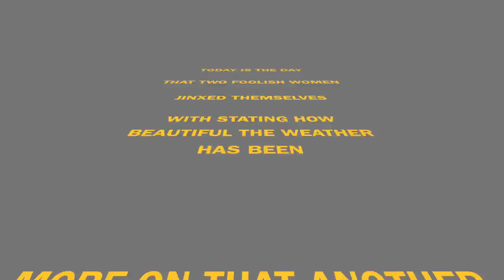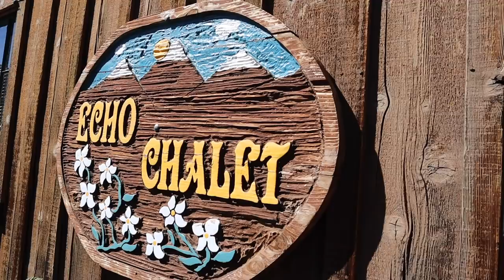Tahoe Rim Trail // Lake Aloha to Echo Chalet for Resupply - Part 5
Day 5 of my Tahoe Rim Trail thru-hike: Lake Aloha and Echo Chalet Resupply
Film date: Wednesday, August 5, 2020

Today is resupply day!  My dad met Dyana and I at Echo Chalet with all of our food and gear we needed swapped out.  We continued on and managed to do a big climb before camping overlooking South Lake Tahoe.